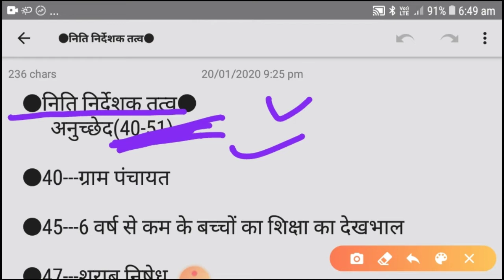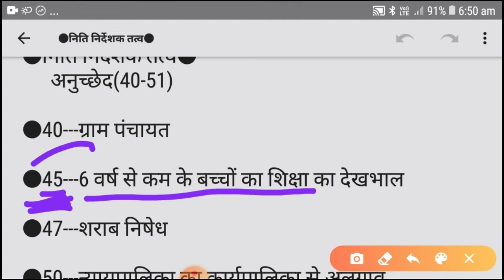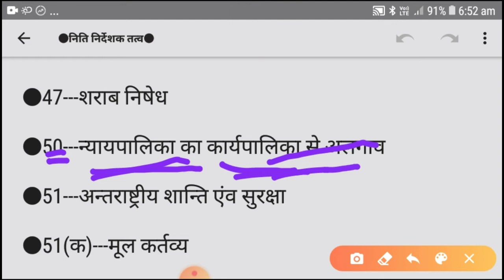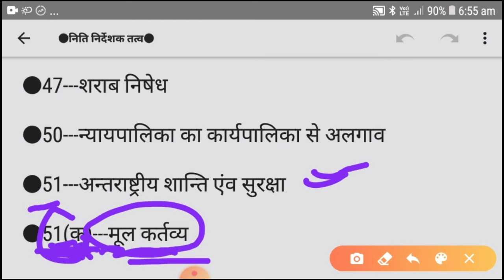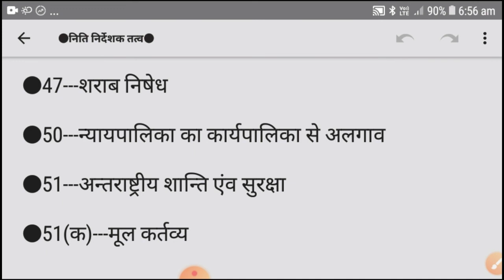महत्वपूर्ण अनुच्छेद|article trick|anuched trick|article trick in hindi|अनुच्छेद ट्रिक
anuched yaad krne ki trick|anuched trick in hindi|article trick in hindi|anuched in hindi|अनुच्छेद याद करने की ट्रिक|महत्वपूर्ण अनुच्छेद|important articles|40 से लेकर 51 तक मे महत्वपूर्ण अनुच्छेद|anuched|article trick|anuched trick